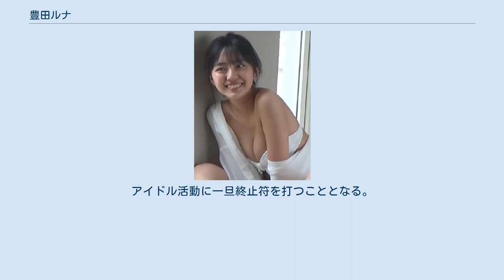豊田ルナ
豊田 ルナ（とよだ ルナ、本名および旧芸名：豊田 留妃（読み同じ）、2002年〈平成14年〉7月17日 - ）は、日本のグラビアアイドル、女優である。
広島県福山市出生、埼玉県出身。
かつてはNEWSエンターテインメントで子役として活動していた。
 5歳の時、親子向け雑誌に母親と共に掲載されたのを機に事務所のオーディションを受け、子役として芸能活動を開始する。
ドラマや映画への出演を経て、2018年からNHK Eテレの番組『すイエんサー』にレギュラー出演し、プラチナムプロダクションの育成プロジェクト「Shibu3 project」（シブサンプロジェクト）でリーダーを務め、傘下のアイドルグループ「ぴーおん♡」に参加する。
 2019年5月7日、令和改元後初開催となる「ミスマガジン2019」の候補者ベスト16に選出されたことを契機に芸名を「豊田 ルナ」と改名する。
7月23日に応募者3023名の中からミスマガジンのグランプリに選出され、7月29日発売の週刊ヤングマガジンでグラビア写真が掲載される。
ミスマガジン2019ベスト16の中ではベスト16発表時に16歳で最年少だが、芸歴は最長である。
 2021年3月に高校を卒業し、春から大学生となるため、同年3月28日、原宿ベルエポック美容専門学校にて実施される"令和2年度シブサン卒業式"をもってShibu3 projectを卒業。
アイドル活動に一旦終止符を打つこととなる。
 2021年4月22日、特撮テレビドラマ『ウルトラマントリガー NEW GENERATION TIGA』にてヒロイン・シズマユナ役を演じることが発表された。
 2017年 2021年 2020年 2021年 ツイート